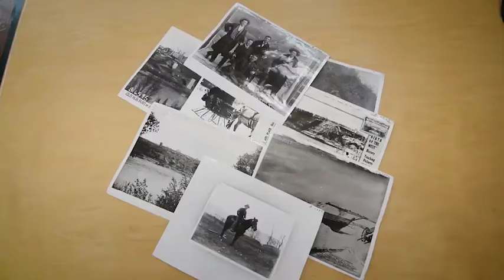Provincial Archives of Alberta CTV two feature, August 2017 - teaser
A short clip profiling the Provincial Archives of Alberta filmed by CTV two in July, 2017 and released in August, 2017 as part of their "Alberta history connectors" series